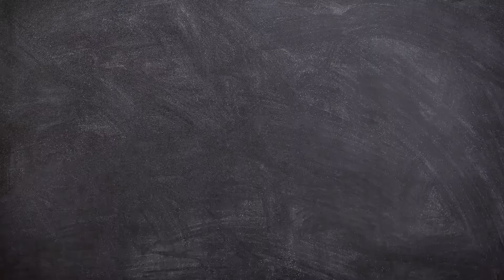Kommunikation in der Partnerschaft | Dr. med. Beate Strittmatter | Back to school | QS24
Warum redet er nicht? (meistens ist es wirklich der Mann, der alles mit sich ausmacht, also nicht redet). Warum habt ihr Euch damals verliebt? War er vielleicht so geheimnisvoll still…? Wenn Du wirklich was ändern und mehr von Deinem Partner erfahren willst – dann schau unbedingt hier rein…

▬ Experte  ▬▬▬▬▬▬▬▬▬▬▬▬▬▬▬▬
Dr. med. Beate Strittmatter, Fachärztin für Allgemeinmedizin, Autorin «Rettet die Liebe»
Sendungsnummer: Bts_210717-S6_strittmatter

Dr. med. Beate Strittmatter
Ärztin für Allgemeinmedizin, Naturheilverfahren, Akupunktur, Sportmedizin Quellenstrasse 19
DE-66121 Saarbrücken

Buch: Rettet die Liebe ISBN: 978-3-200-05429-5